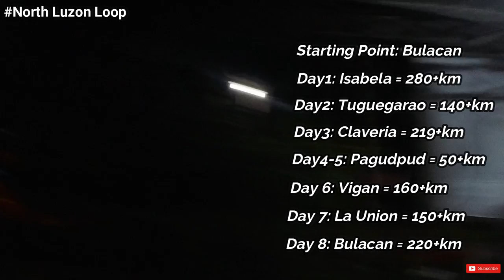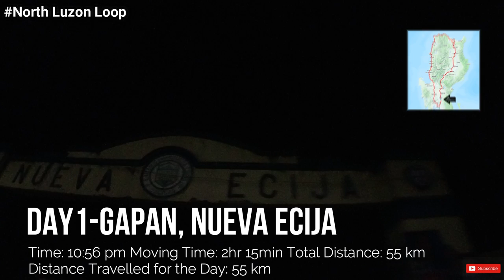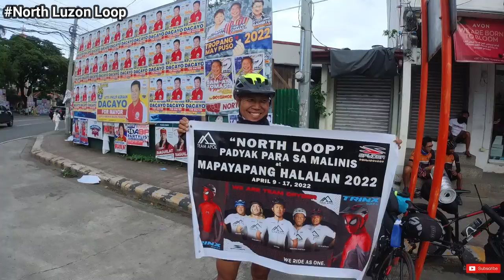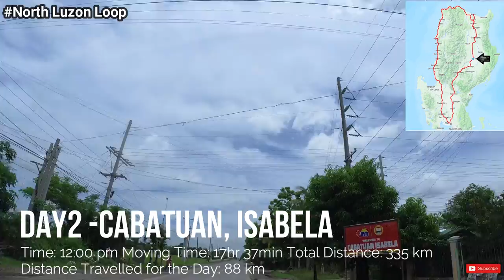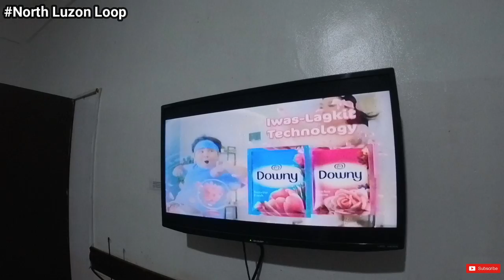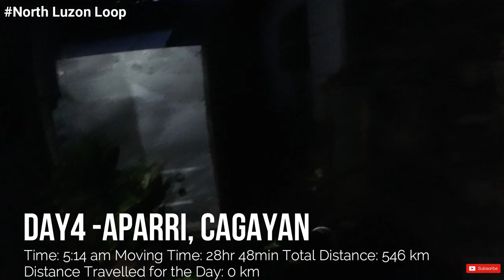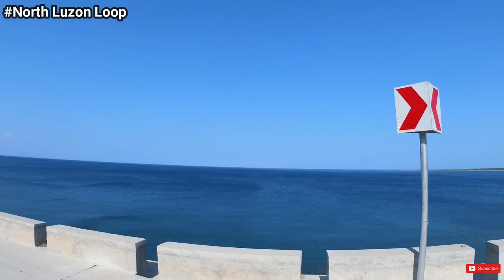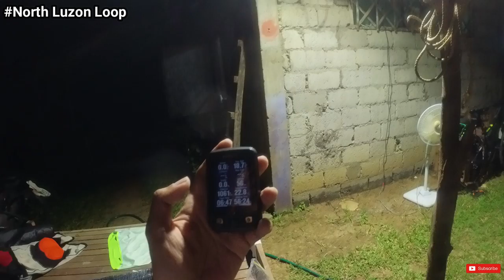North Luzon Loop Bike Ride - 8 Days - 1290 KM - Team Manila APOL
Hanggang saan aabot ang hilig mo sa pag bi-bike?

North Luzon Loop
Aparri
Pagudpud
Ilocos
Vigan
TRINX
Dolphin 3.0
MTB Hybrid
Sarapmagbike
Butterfly Handlebar
Bike Vlog
360 cam
Cycling Music Video
Ian How
Mekaniko Martilyo
Uysi Batman
SerNoel TV
litepro
Bike Touring
Fat Bike